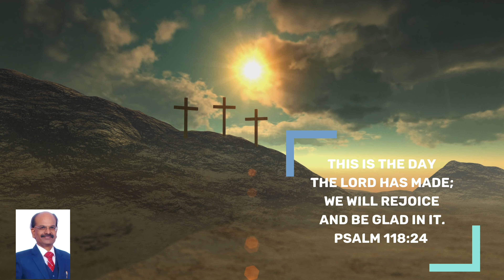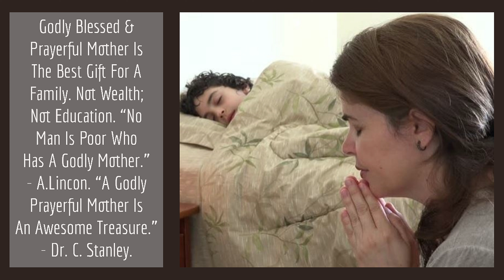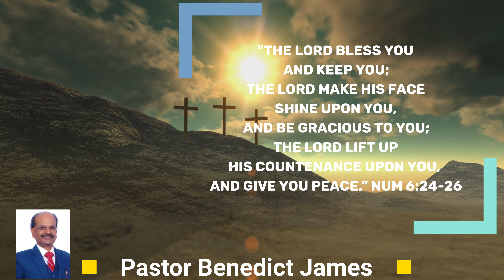Victorious Daily Devotional | July 3, 2023 | Ps. Benedict James | Godly, Blessed & Prayerful Mother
Welcome to "Victorious Daily Devotion" in the sweet  and joyful name of Jesus Christ!! 💐🌹🙋🏽‍♀️

Topic : Godly Blessed &  Prayerful Mother Is The Best Gift For A Family. Not Wealth ; Not Education. "No Man Is Poor Who Has A Godly Mother." - A.Lincon. "A Godly Prayerful Mother Is An Awesome Treasure." - Dr. C. Stanley.

"True blessing to have  a hodly mother!  She builds a sweet, happy oeaceful and respectful home. Ungodly mother wrecks home and destroys her own  family imbibing  ungodly values

First, few important quotes:

A godly mother is one who loves the Lord her God with all her heart, soul, mind, and strength, and then passionately, consistently, and unrelentingly teaches her children to do the same." - Elizabeth George.

She trains, teaches children and leads them by example.

"Never could it be possible for any man to estimate what he owes to a godly mother."  - C. H. Spurgeon.

"No man is poor who has a Godly mother." - Abraham Lincoln.

"A godly mother is an awesome treasure." - Dr. Charles Stanley.

"I don't believe there are devils enough in hell to pull out a boy out of the hands of a godly mother." - Billy Sunday.

,"The most blessed and greatest gift for a  family is having a godly mother! A mother who is on knees for her children is blessed."  - Author unknown.

Proverbs 14:1 says, "The wise woman builds her house, but the foolish pulls it down with her hands."

Drawing wisdom and guidance from the Bible, a blessed  mother will partner with God and builds a solid foundation for her home. As one, she encourages and initiates family prayers,  leads in worship, and  reading and meditating of the Bible. She engages  her children in holy living by her teaching and by being a perfect example.

Blessed mother is a wise steward of her home, time, and resources.

Proverbs 31:27 says, "She watches over the ways of her household."

She takes responsibility for her resources and has a plan for the proper management of her home and time. She relies on God and removes distractions like gossip, comparison, spending time on social media, movies, and refrains from idle conversations. But  spends quality time  with children to equip and edify children in godly path.

She helps her children discover God's will, purpose, and path for their lives. She teaches her children how to pray, live, work, serve, and worship. And guides them to excel in their career and most importantly, in the walk with Christ.

She shows empathy and understanding for her children. Her goal is to reflect the character of Christ in her words and actions.

Blessed mother seeks and welcomes God’s help into her home. With God’s guidance, she prayerfully assumes her solemn responsibility of loving, cherishing, and teaching them. She begins and ends each day in humble communion with God.

Because she knows Satan is determined to prevent her children from walking in the way of the Lord.

We praise God for John Wesley, founder of Methodism, Charles Wesley, great hymn writer. These legends for God's kingdom were produced  because of their mother Susan Wesley kneeling in prayers, laying hands on them daily and praying.. We thank God for the young wayward Hudson Tailor who later on went on to become one of the greatest missionary for China, because of his mother's kneeling prayers in tears to save his son.

Benedict James

Benedict James